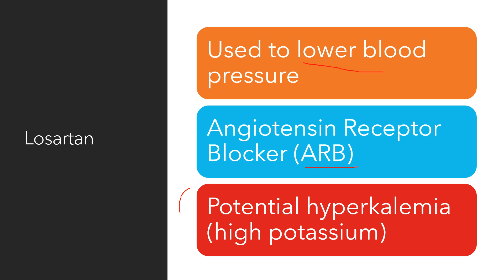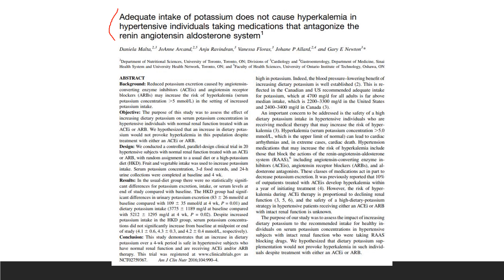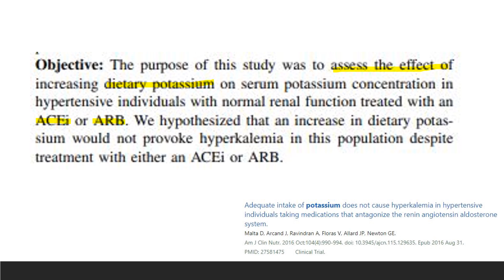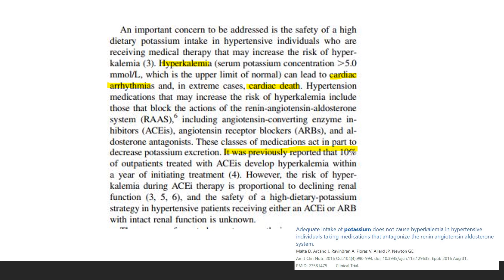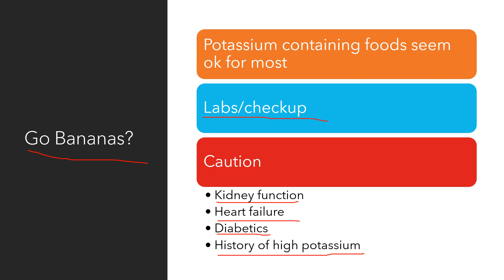Losartan and Bananas Do you need to avoid certain foods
Eating bananas (and other high potassium foods) with losartan is discussed. Talk about the potential affects of eating foods with potassium while using the high blood pressure medication Losartan.

Adequate intake of potassium does not cause hyperkalemia in hypertensive individuals taking medications that antagonize the renin angiotensin aldosterone system.
Malta D, Arcand J, Ravindran A, Floras V, Allard JP, Newton GE.